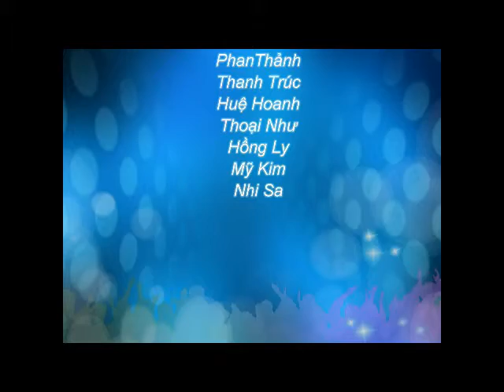Du học Singapore nhận bằng kép cùng trường Cutin